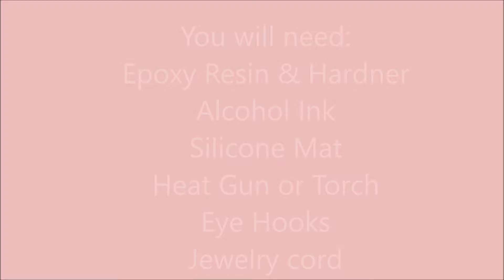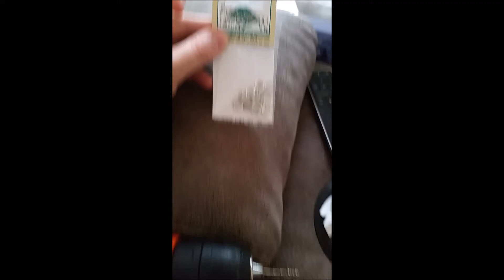DIY Resin and Ink Sun catcher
This DIY resin and ink sun catcher is a fun decoration in front of your window or out on your porch. The resin I used is heat resistant and I will put a link below of the brand I used. The Alcohol Inks are homemade, which I will put a link to that video down below too.

Envirotex Lite Pour on Resin & Hardner

Homemade Alcohol Inks (my video link)